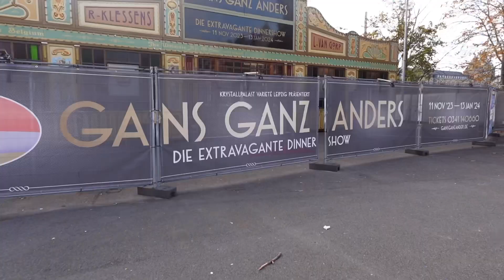共演者が突然日本語で挨拶してきてびっくり・いつもの練習ができないトラブル【ライプツィヒ15日目】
ライプツィヒ15日目のVlogです。共演者のJordan(オーストラリア)が突然完璧な日本語で話しかけてきてびっくり。僕に話すために準備してきたのでしょうか…？そしてこの日はテント練習しようとしたらゲストショーのピノキオのリハーサル中で、いつもの場所で練習できないトラブルが。その後買い物や用事を済ませながらショーの準備に向かう途中、イスラム系のデモ集会にも遭遇しました。
ちなみにJordanとAlinaは二人組のアクロバットをしています。
2023年11月18日
使用カメラ : SONY ZV1 Ⅱ (Vlog用カメラ)
YouTubeでは出せない限定動画や、ジャグラーまろに直接質問しながら練習できる限定メンバーシップ詳細はこちら⬇️
※コメント欄でいただいた質問はライブ配信中にお答えしたりチャンネル運営の参考にさせていただいています。
動画を使った個人的なアドバイスが必要な方は限定グループからご質問ください。
⬇️ジャグリング用ボールの選び方のすべてが分かる記事
⬇️YouTube講座一覧と練習会情報
SNS
ジャグラーまろ自己紹介

僕は1989年に役者として活動をはじめ、
→マイム
→ジャグリング
→ダンス
→欧州サーカス学校に文化庁から派遣
→シルク・ドゥ・ソレイユオーディション合格
こんな風に生きてきました。

このチャンネルではステージ歴30年以上、指導歴10年以上のジャグラーまろが
・体づくり
・人前での表現
・上手になるためのメンタル
など、プロの経験と知識を初心者でも分かるようにおつたえしていきます。

※説明欄のアマゾンリンクはアソシエイトリンクを使用しています。